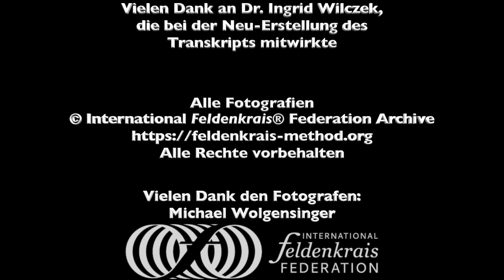Moshe Feldenkrais Die Muskulatur der Seele